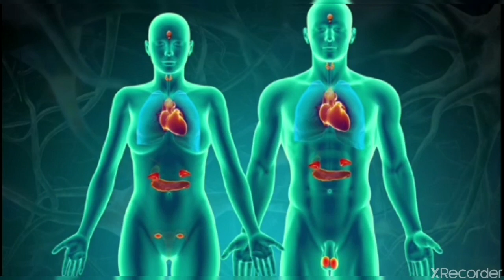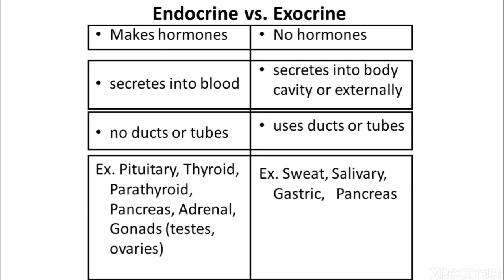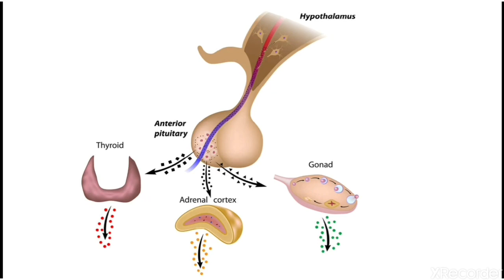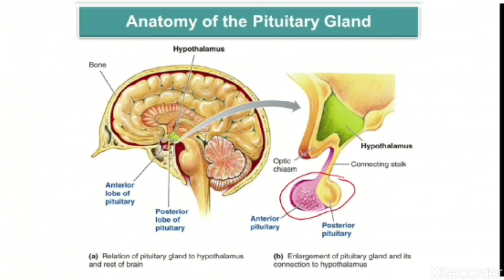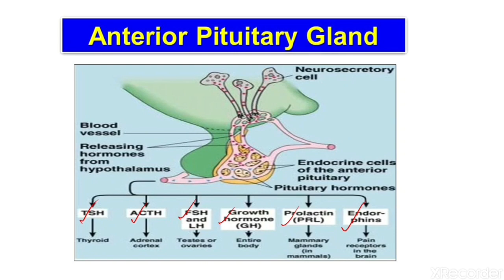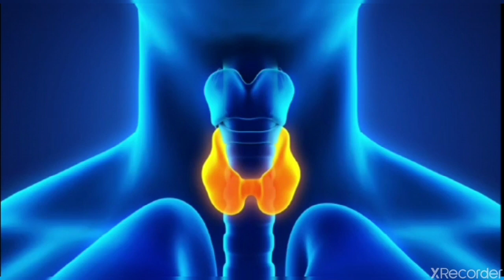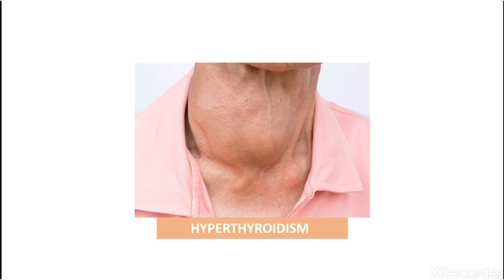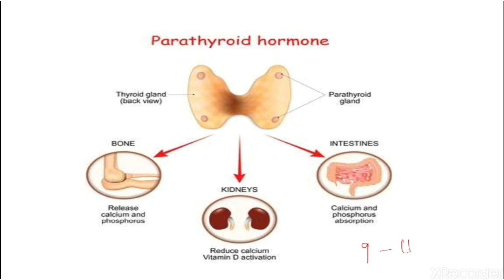Endocrine glands-hormones in Malayalam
Endocrine Gland || Endocrine system - Pituitary Gland, Thyroid Gland, etc explained in Malayalam.